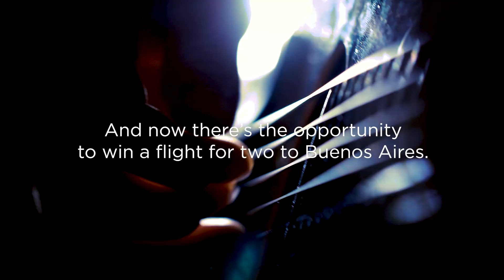Catch a Flight to Buenos Aires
Catch a Flight to Buenos Aires is a world first for Edelweiss Air. With the Catch a Flight app, you can search the skies for planes for the chance to win two tickets to Buenos Aires in Economy Max.
Argentina’s capital city – and indeed the whole country – offer countless possibilities, whatever your preferred holiday style: dive into the nightlife downtown, experience nature like never before, and enjoy a gourmet tour of all the different regional specialities.